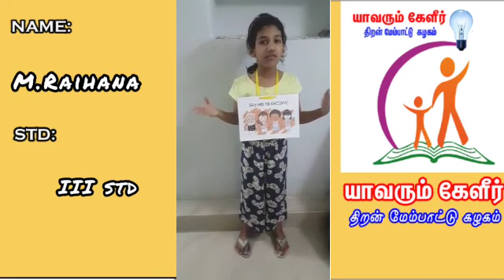M.Raihana | 3rd STD | YK355 | Yavarum Kelir | Rhymes Competition | NOV2020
யாவரும் கேளீர் குழுவினர் குழந்தைகள் தின விழா போட்டிகளின் பதிவேற்ற இணைப்பு :

1️⃣ கவித்தென்றல் ( Rhymes )
பங்கேற்பாளர்கள், காணொளியை ( video ) 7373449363 எனும் புலன எண்ணுக்கு ( WhatsApp number) அனுப்பவும். வலையொளி ( YouTube ) இணைப்பை குழு நிர்வாகி களிடமிருந்து பெற்ற பிறகு படிவத்தை நிரப்பவும்.

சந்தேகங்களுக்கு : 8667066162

2️⃣ ஓவியத்தென்றல் விருதுகளுக்கு படைப்புகளை சமர்ப்பிப்பதற்கான இணைப்பு

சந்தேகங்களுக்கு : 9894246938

3️⃣ கதை தென்றல் விருதுகளுக்கு படைப்புகளை சமர்ப்பிப்பதற்கான இணைப்பு

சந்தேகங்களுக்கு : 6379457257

படைப்புகளை சமர்ப்பிக்க கடைசி தேதி : 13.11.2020, மாலை 5 மணி

சந்தேகங்களை தெளிவுபடுத்திக் கொள்ள காலை 10 மணி முதல் மாலை 6 மணி வரை கொடுக்கப்பட்ட எண்களை தொடர்பு கொள்ளலாம்

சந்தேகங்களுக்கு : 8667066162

2️⃣ ஓவியத்தென்றல் விருதுகளுக்கு படைப்புகளை சமர்ப்பிப்பதற்கான இணைப்பு

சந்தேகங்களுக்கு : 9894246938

3️⃣ கதை தென்றல் விருதுகளுக்கு படைப்புகளை சமர்ப்பிப்பதற்கான இணைப்பு

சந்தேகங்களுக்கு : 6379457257